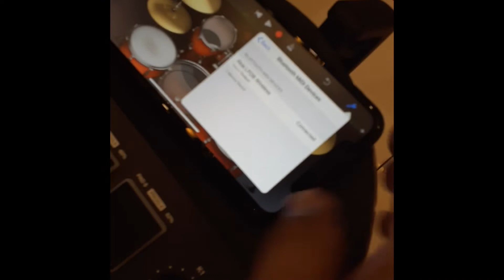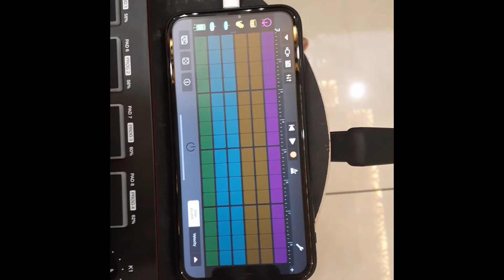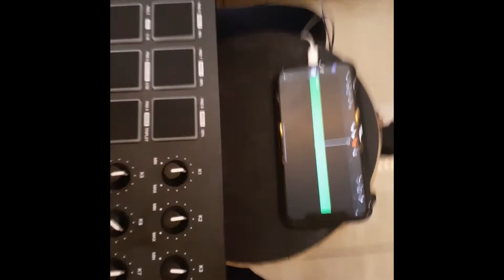AKAI Professional LP8 wireless controller with Smart phone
AKAI Professional LP8 wireless available at Basil Industries Cochin 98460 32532 , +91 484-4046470